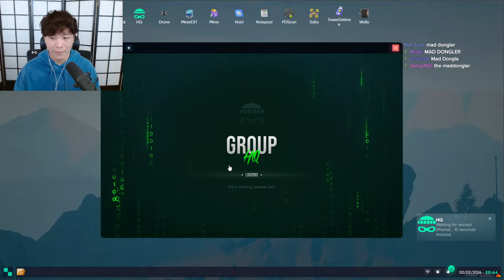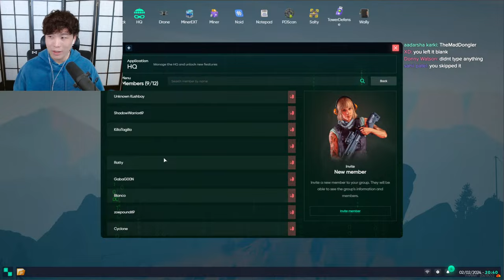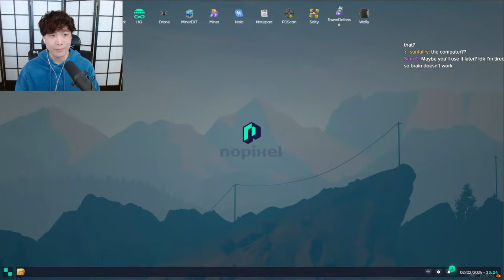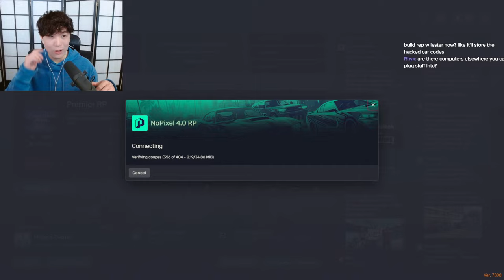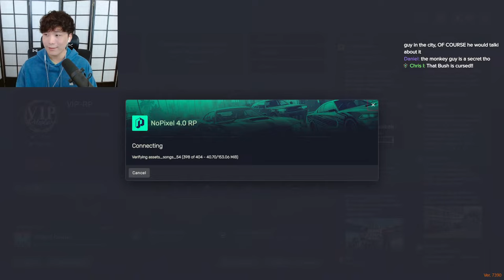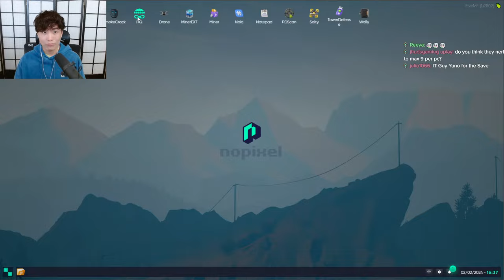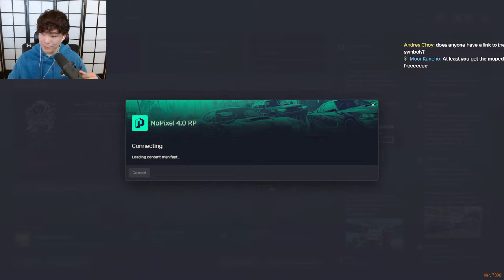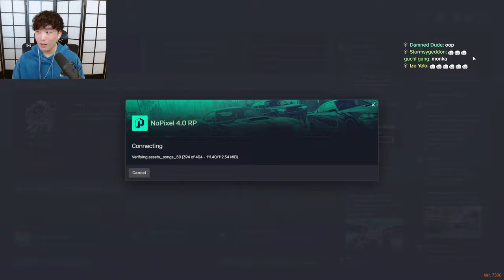【GTA 4.0 NOPIXEL】YUNO SYKK DOES THINGS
Granblue Fantasy: Relink is available now on PlayStation and Steam! Play the free demo on PlayStation.

Socials !